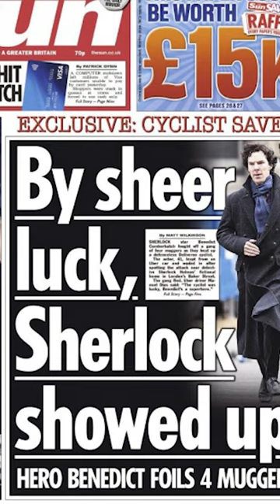¿BENEDICT CUMBERBATCH es un SUPERHÉROE en LA VIDA REAL?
¿Benedict Cumberbatch se convirtió en superhéroe por un día? Eso es correcto y aquí te cuento esta peculiar anécdota del actor que dió la vuelta al mundo en su momento.

Se vienen cosas muy interesantes ¡Estén atentos para más contenido!